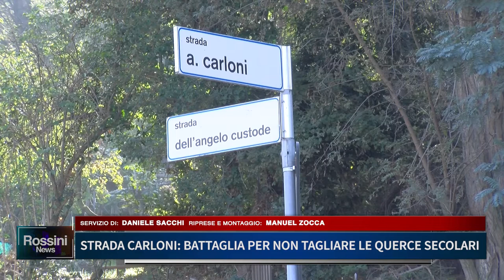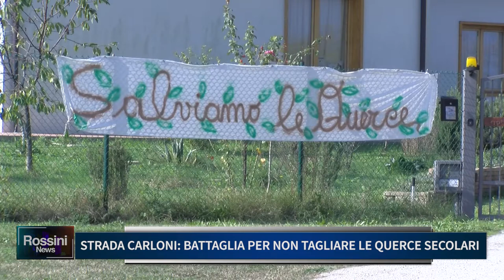LAVORI, STRADA CARLONI BATTAGLIA PER NON TAGLIARE LE QUERCE SECOLARI